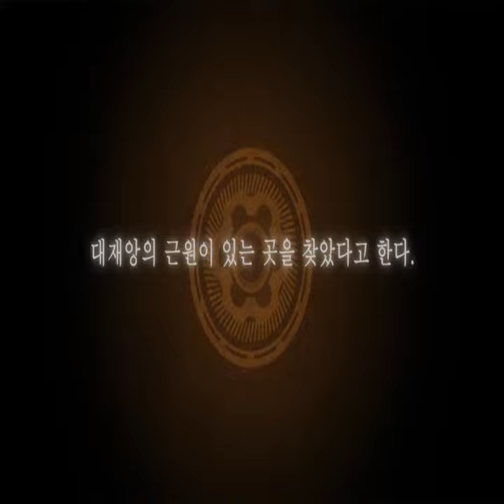총통령 로제 영상